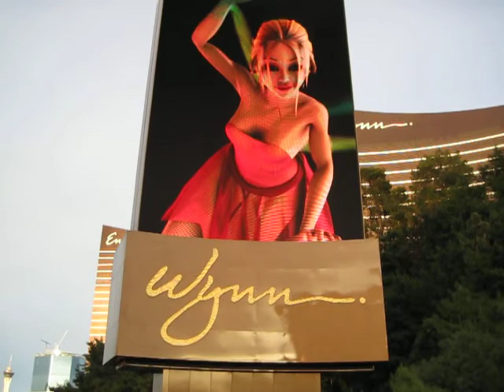Wynn hotel ads